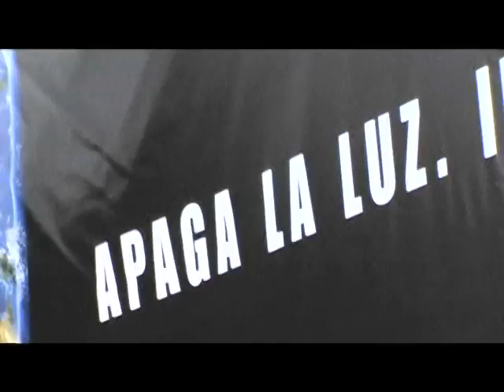La Hora del Planeta Perú 2009